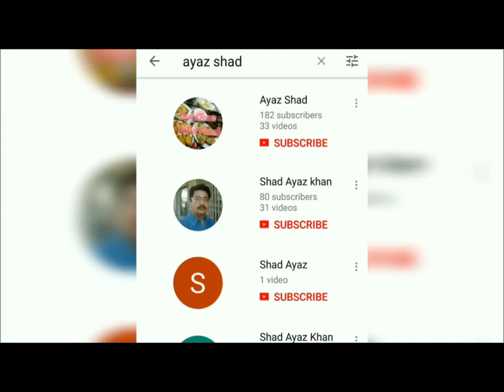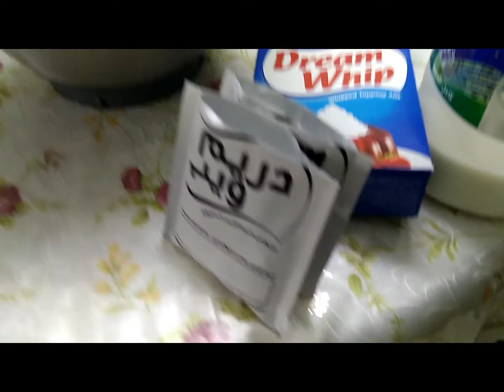Navabi Custard - So tempting | देखते ही मुंह मे बाढ़ आ जाए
A different style of custard recipe with fresh fruits and nuts and which is more than a desert
Can be enjoyed in Ramadan Iftar and in any party